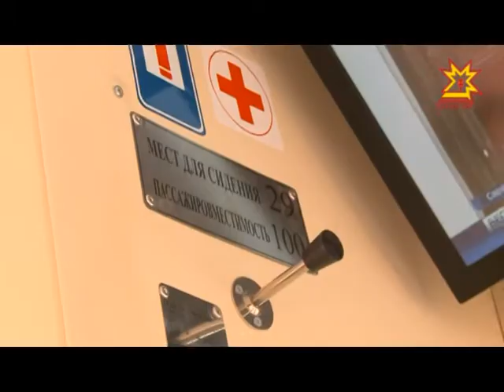В Чебоксарах прошел обкатку современный троллейбус на автономном ходу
В Чебоксарах прошел обкатку современный троллейбус на автономном ходу. Он объехал не только центральные улицы, но и добрался до «Нового города» и Новочебоксарска.